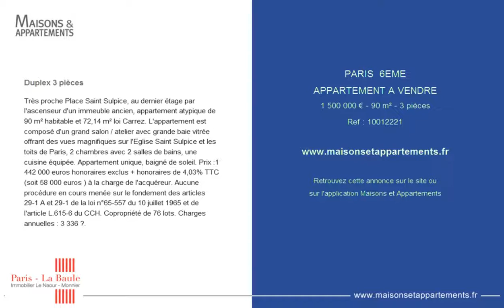PARIS 6EME - APPARTEMENT A VENDRE - 1 500 000 € - 90 m² - 3 pièces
Référence : 10012221

Duplex 3 pièces
Très proche Place Saint Sulpice, au dernier étage par l'ascenseur d'un immeuble ancien, appartement atypique de 90 m² habitable et 72,14 m² loi Carrez. L'appartement est composé d'un grand salon / atelier avec grande baie vitrée offrant des vues magnifiques sur l'Eglise Saint Sulpice et les toits de Paris, 2 chambres avec 2 salles de bains, une cuisine équipée. Appartement unique, baigné de soleil. Prix :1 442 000 euros honoraires exclus + honoraires de 4,03% TTC (soit 58 000 euros ) à la charge de l'acquéreur. Aucune procédure en cours menée sur le fondement des articles 29-1 A et 29-1 de la loi n°65-557 du 10 juillet 1965 et de l'article L.615-6 du CCH. Copropriété de 76 lots. Charges annuelles : 3 336 €.